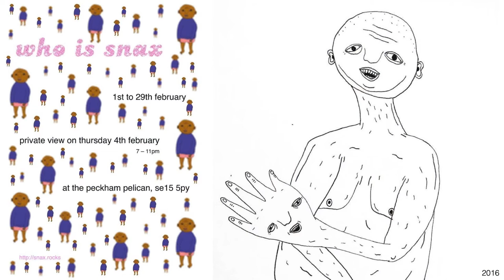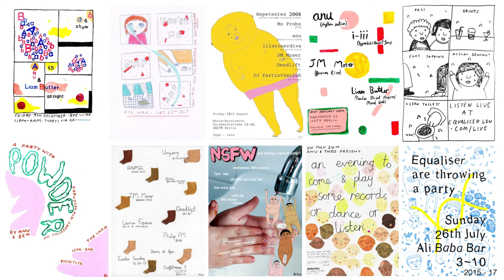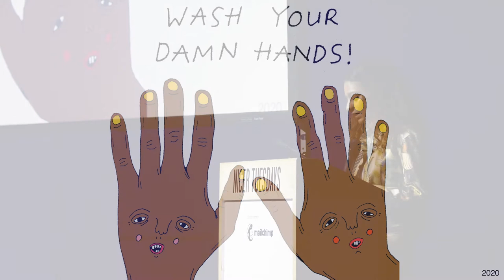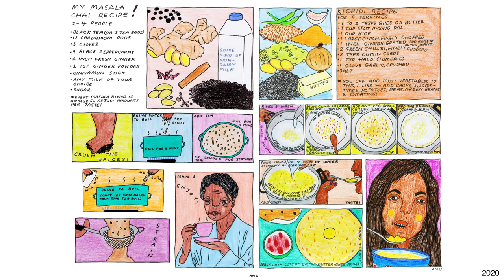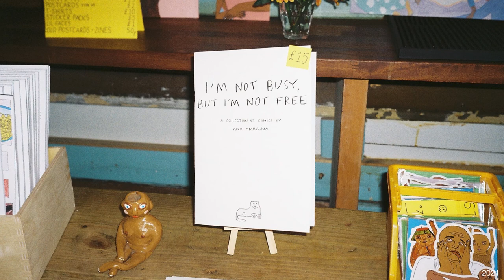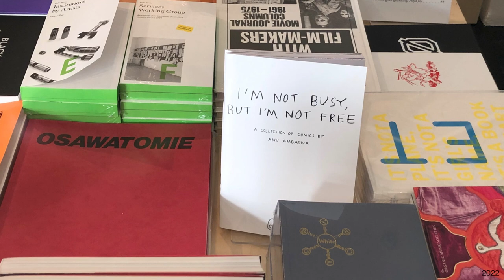Zine-making, music and how art can be used as therapy | Anu Ambasna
Third to the stage was illustrator Anu Ambasna, who talked about her latest accomplishments, her inspirations, her links with music and the remedial aspects of creativity.

Due to a technical fault at the event some of the sound may be a little quieter than normal. Apologies for any inconvenience this may cause.